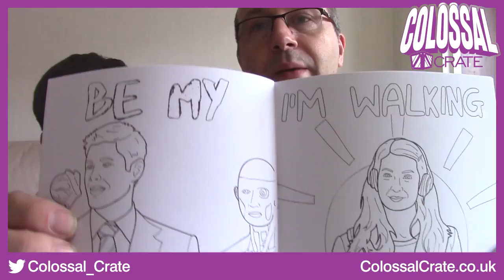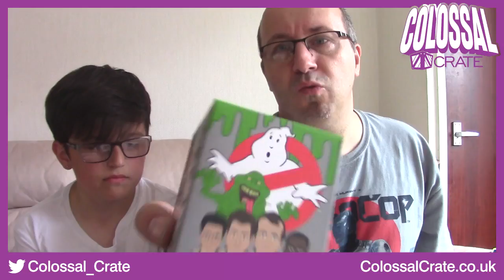Colossal Crate Unboxing (YOUTUBER CATCH-UP MIX!) - June 2016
Colossal Crate Unboxing (YOUTUBER CATCH-UP MIX!) - June 2016 w/ SnakeDoctorChannel
Here is a special Colossal Crate unboxing! to get your own box!

Next month's theme is Science and will feature Doctor who, Portal, Breaking Bad & Back to the Future!

Why not try the new Colossal Tpop where you get a mystery a funko pop and tshirt for just £15.99 a month!